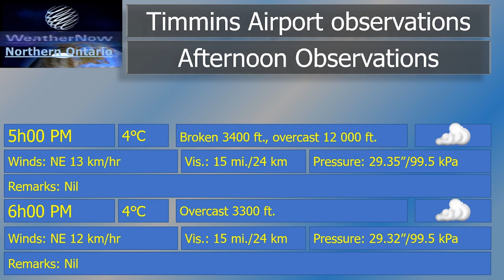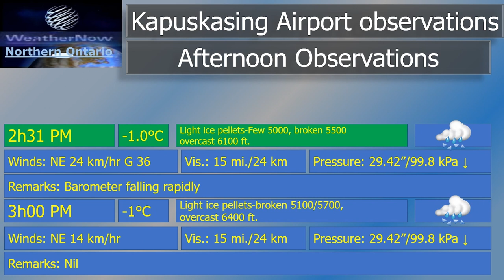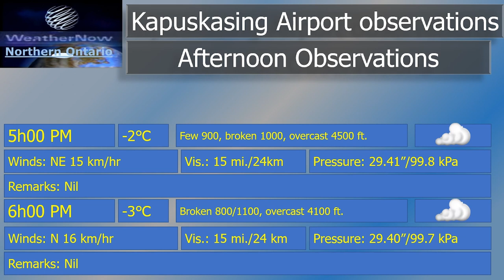Tue Feb 27th, 2024 Afternoon report/Winter Storm-Flash Freeze warning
Reviewing this afternoon's pre-storm conditions across Northern Ontario.  Not mentioned in this report, is that Moosonee also has a Winter Storm Warning. This 10 minute report showcases, satellite, radar, current conditions and an Observations chart to depict a major temperature contrast between Earlton and Moosonee.